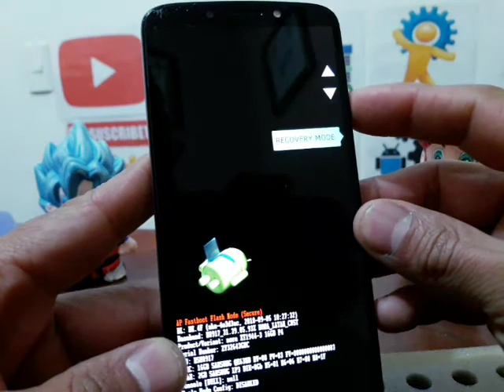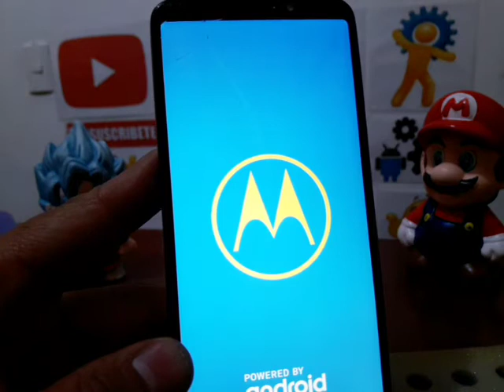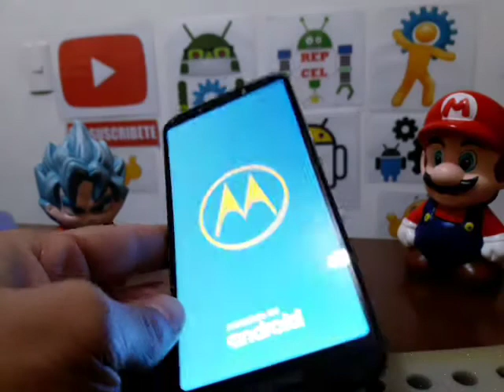como formatear motorola moto e5 xt1944